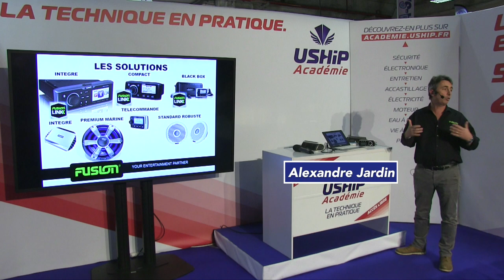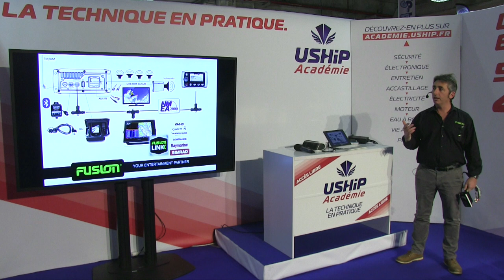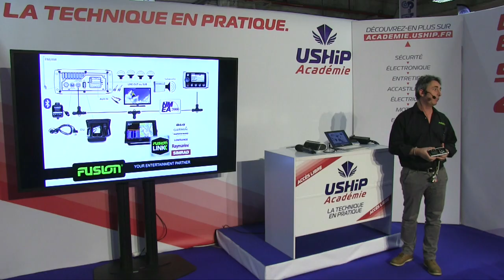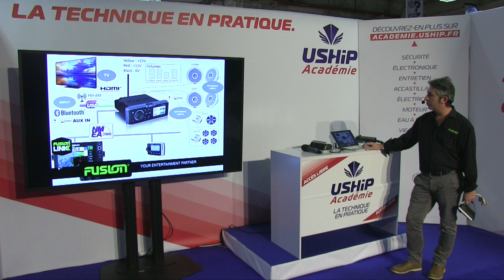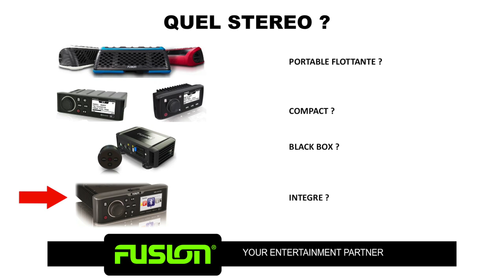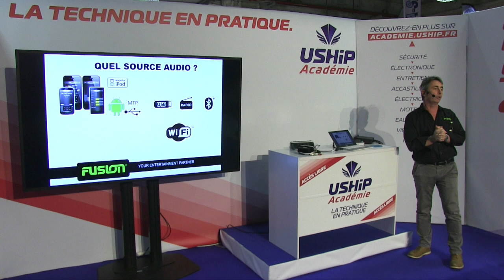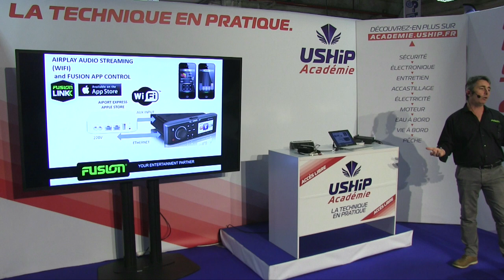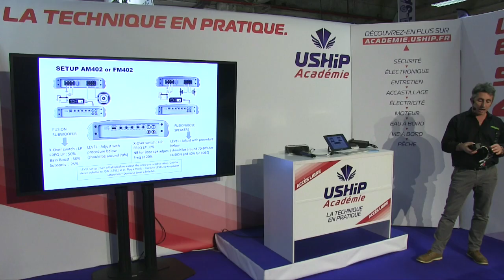Conseils et astuces pour installer de la hifi sur son bateau [Académie USHIP]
Comment bien choisir la hifi stéréo à installer sur son bateau ?

Il existe plusieurs solutions d’autoradio marin pour bateau :
• Intégré
• Compact
• Black Box
• Portable flottante

Si l’on veut une installation autoradio étanche pour bateau, on pose un appareil qui est alimenté en 12V. Cet appareil sera relié au minimum à une paire d’enceintes. On peut connecter autant de hauts parleurs par paires que l’on veut du moment que l’on soigne son installation au niveau des fils conducteurs.

Il n’y pas de connectiques en face avant pour éviter de casser l’étanchéité de l’appareil. On pourra également rajouter des accessoires comme une prise USB ou un réseau NMEA 2000.

Si on a une télévision à bord d’un bateau, on peut développer le son du téléviseur grâce à la Hifi du bateau. Rien de plus simple, il suffit d’utiliser les ports auxiliaires de l’appareil avec des câbles pour transmettre le son.

Si on veut un système indépendant du bateau, on peut opter pour une enceinte sans fil flottante et étanche.

Quelle qualité audio pour une installation poste radio sur un bateau ?

• Standard, on connecte les hauts parleurs directement sur l’appareil
• Premium, on connecte des hauts parleurs avec des amplis

Quelle source audio pour une installation Hifi en réseau sur un bateau ?

• Radio
• CD
• USB
• Bluetooth
• Wifi

Comment augmenter la qualité audio de son installation hifi bateau ?

Il suffit d’augmenter le nombre de hauts parleurs et de les connecter à des subwoofers. Le subwoofer est un haut-parleur avec un plus grand diamètre mais qui va diffuser uniquement des basses alors que les autres hauts parleurs traitent que les aigus et les médiums.

Le subwoofer peut s’implanter à n’importe quel endroit du bateau car il émet des ondes alors que les autres hauts parleurs sont directifs, toujours implantés vers l’utilisateur.

Le subwoofer a besoin de beaucoup de puissance et consommera beaucoup d’énergie. Il faudra ajouter un ampli pour combler ce besoin.

La consommation variera en fonction du volume. Plus le volume est élevé, plus la Hifi consomme de l’électricité.

⭐ Et suivez-nous ⭐

USHIP est un réseau de magasins d'accastillage pour les voiliers, bateaux à moteur et les loisirs nautiques. USHIP propose une sélection de plus de 10 000 accessoires, matériel et équipement pour votre bateau. Retrouvez sur notre chaîne les tests produits et la présentation des nouveautés pour vous aider dans vos choix!